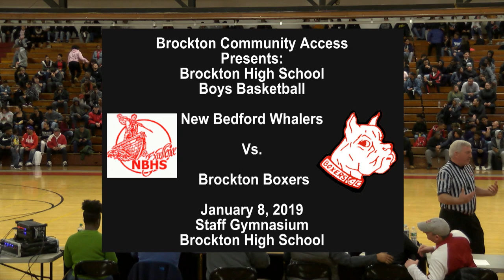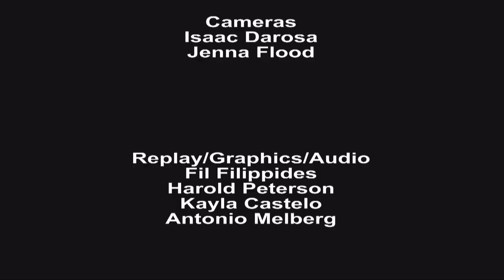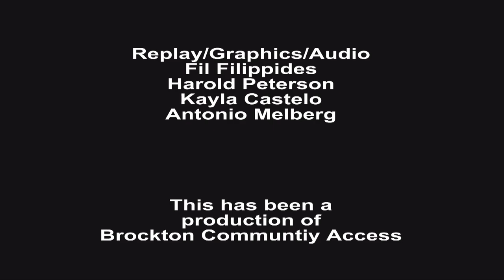BHS Boys Basketball vs New Bedford 1-8-19